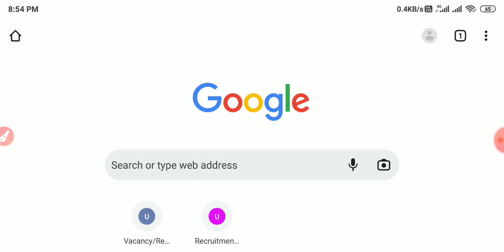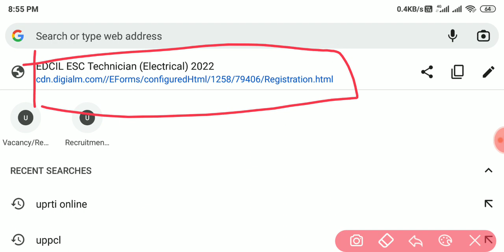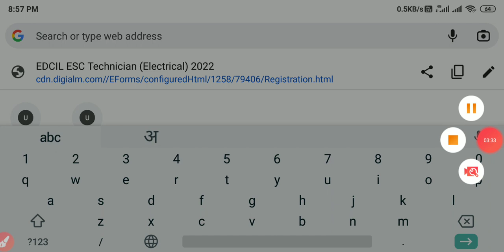Uppcl Tg2 Exam Tender 2022|Uppcl Executive Assistant Exam Tender Update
Uppcl Tg2 की परीक्षा कौन सी कंपनी कराएगी ||Uppcl Executive असिस्टेंट की परीक्षा कौन सी कंपनी कराएगी ||Uppcl Tg2 Exam Tener 2022||Uppcl Executive Assistant Exam Tender Update|Uppcl Tg2 Exam Tender Update||